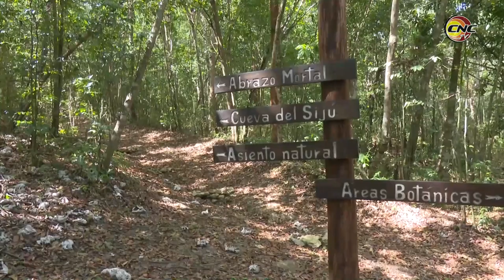Jardín Botánico Cupaynicú ofrece variadas opciones para este verano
El Jardín Botánico Cupaynicú, ubicado en el municipio granmense de Guisa, ofrece en este verano una la variada programación de actividades que se proyectan, para el disfrute sano de toda la familia.